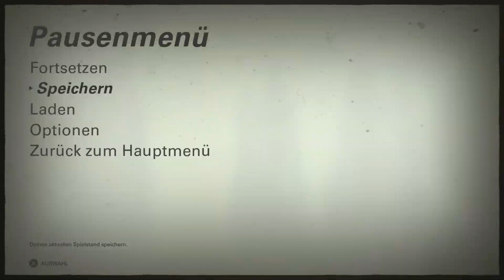Wolfenstein® II: The New Colossus™_20220104193912